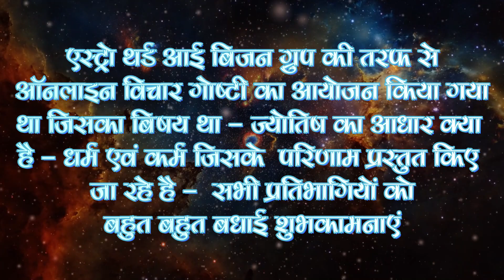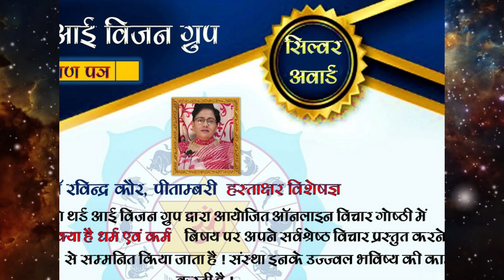ज्योतिष का आधार क्या है धर्म एवं कर्म ऑनलाइन विचार गोष्ठी प्रतियोगिता के परिणाम